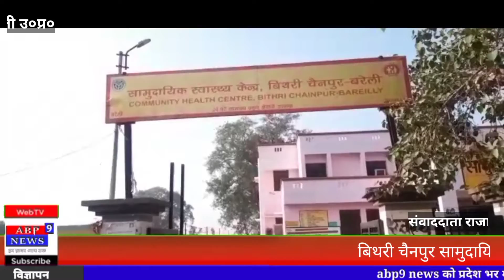बिथरी चैनपुर सामुदायिक स्वास्थ्य केंद्र का निरीक्षण करने पहुंचे सीएमओ।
रिपोट राजा हसन।